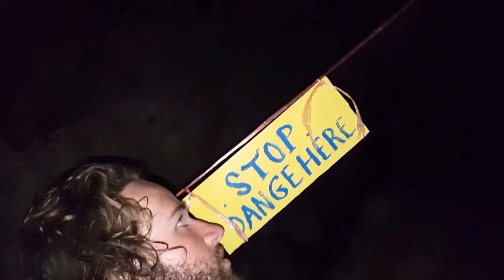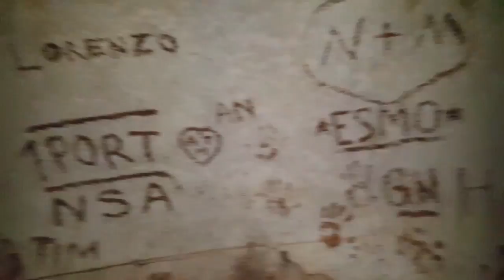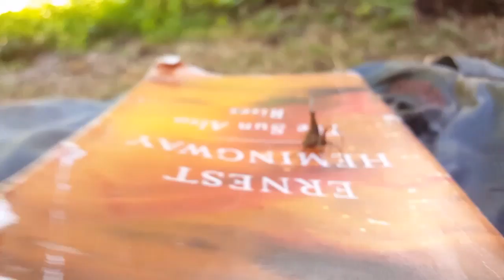Exploring Lusi cave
Vang Vieng adventures
The Larry and Hugh series

Scorpion tailed spider
Bronze backed tree snake